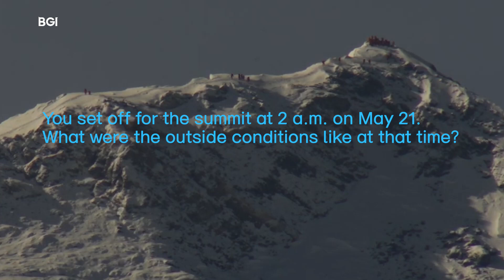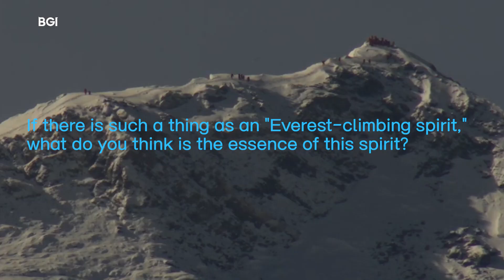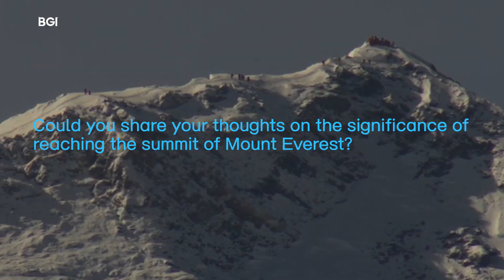The BGI Scientific Mountaineering Team: All for BGI’s Promise to Science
The Everest scientific research expedition has taken over two years from initiation to the present. The BGI Scientific Mountaineering Team has combined their passion for climbing with groundbreaking scientific research on Mount Everest. From collecting physiological data at extreme altitudes to overcoming personal challenges, their journey exemplifies resilience and innovation. Listen to their insights about this climbing journey and pioneering research.